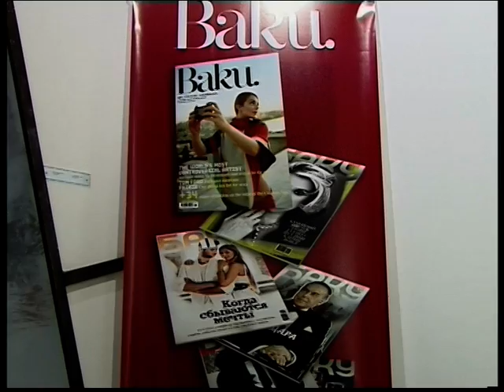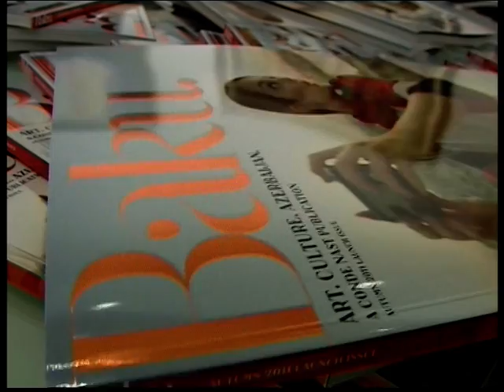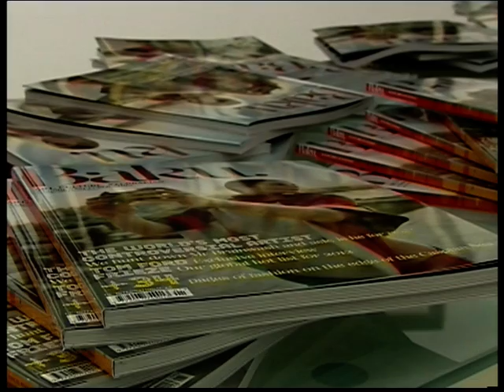Bakı jurnalının ingilis versiyasının təqdimatı